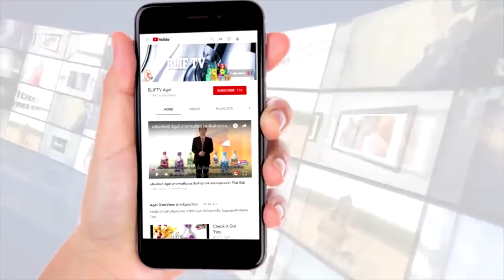ทำงานเกี่ยวกับสารเคมี สูดดมสารเคมี มึนงง หนักหัวทาน EXO ตื่นนอนสดชื่น สดใส มีสารต้านอนุมูลอิสระ